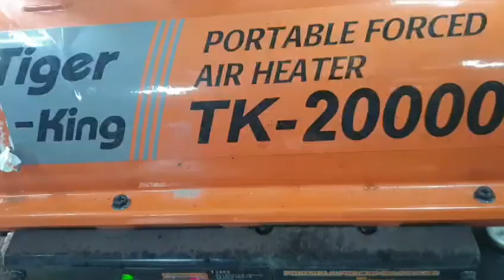[신바람 중고농기계밴드와레이회원님]휴대용열풍기/충북 - 중고트랙터 중고농기계 경운기 관리기 스키로더 굴삭기 화물트럭 매매 직거래 장터 사이트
판매물품: 타이거20000칸데라 소형 휴대용열풍기 입니다.